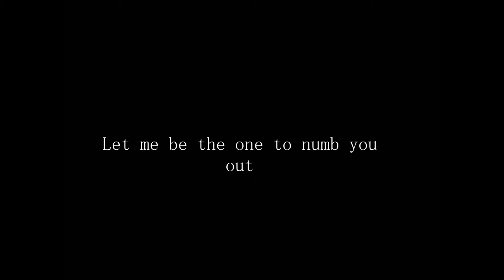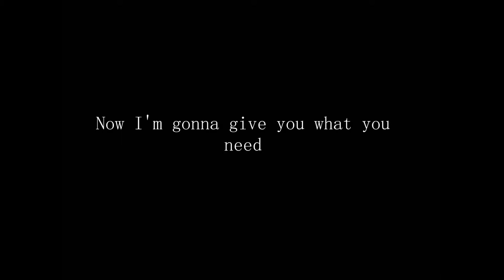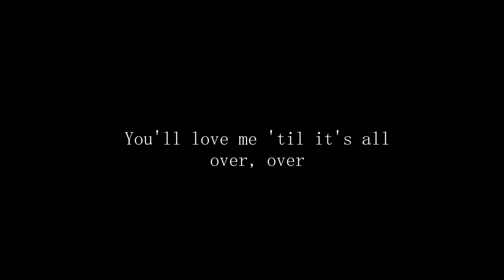Painkiller by Three Days Grace [HD Lyrics]